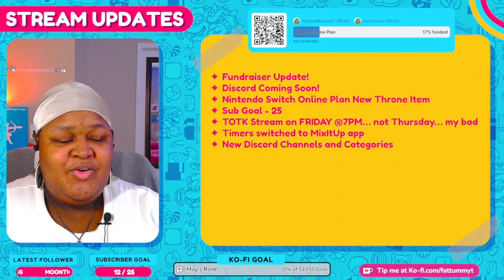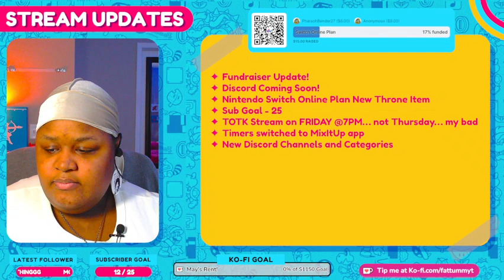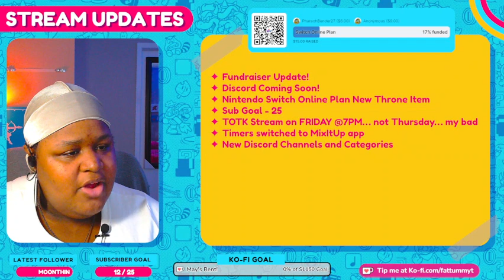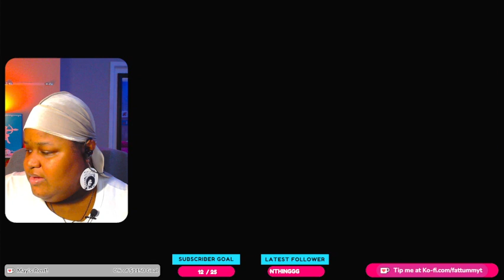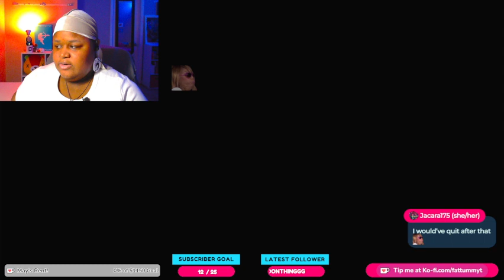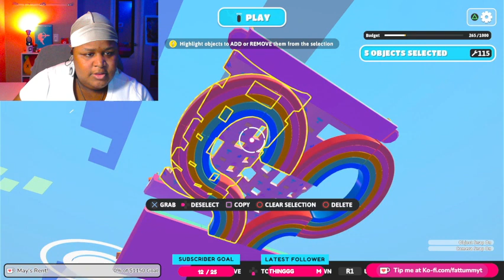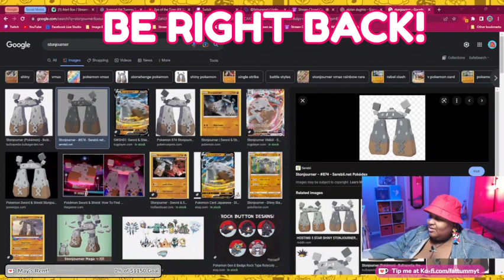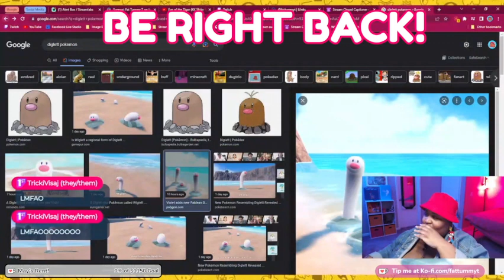Wait, this isn't Breath of the Wild Wednesday?? | !clip !fundraiser !broke